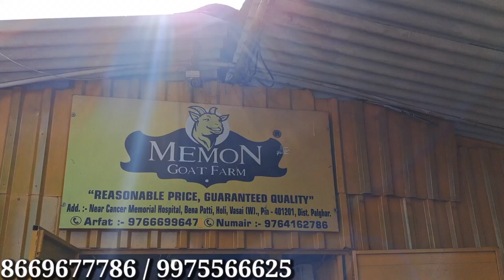Memon Goat Farm Full Tour | Mortality Replacement on Palai | Part-1 | Vasai Maharashtra